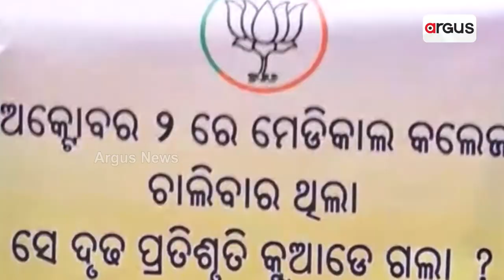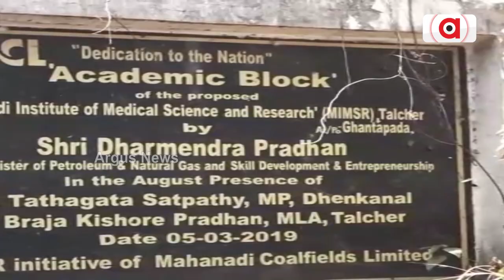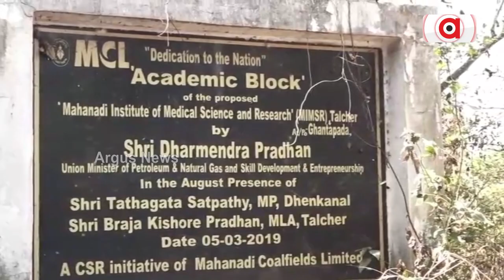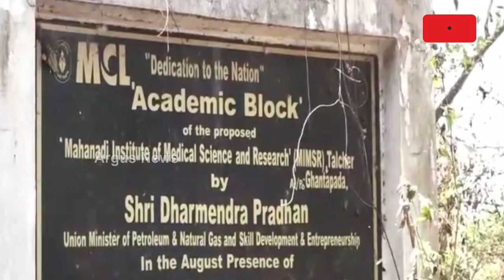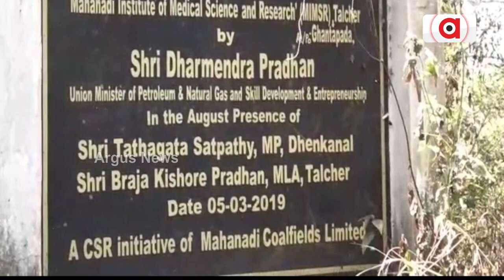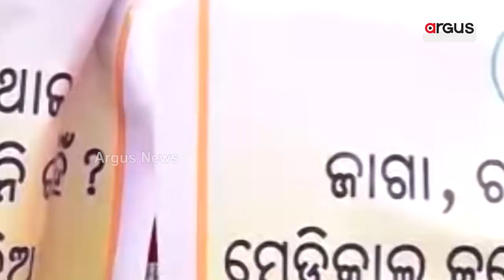Odisha Govt Betrays People Of Talcher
Odisha Govt Betrays People Of Talcher As Talcher Medical College Still Remains Function Less